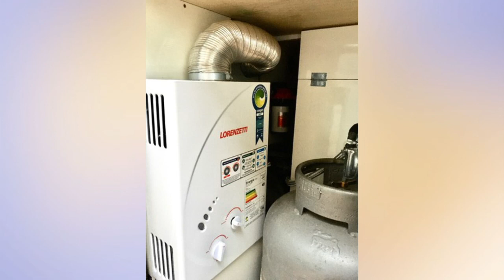PERFEITO MOTORHOME RENAULT MASTER COMPLETA À VENDA CASA MUITO BONITA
Como construir sua Kombi home artesanal
Construa seu MOTORHOME economizando tempo e dinheiro:
DICAS DE COMO CONSTRUIR SEU MOTORHOME:
RENAULT MASTER 2.5 DCI 16V 115CV 13L DIESEL
Vidro elétrico
Trava elétrica
Ar condicionado
Direção hidráulica
Alarme
Som
Câmera de ré
240.000 KM RODADOS
R$ 240.000
Não aceita troca
Fabricado em 2021, todo feito em chapa naval revestido em fórmica branca e preta.
Emplacado como motorhome para 4 pessoas
Frigobar 120 litros 12 V
Microondas Philco 20 litros
Fogão cocktop 2 bocas
Televisão 20?
Banheiro com vaso sanitário
Bancos em couro da captiva
Bancos giratórios
Ar condicionado da master
Climatizador no quarto
Placa solar 370 w
Bateria estacionária freedon 240 ha
Bomba pressurizada shurflo 3.0
Aquecedor a gás Junker lorenzetti 7 L/m
Controlador carga painel solar 40 A
Painel controlador nível água potável
Inversor de 1000 w para televisão
Caixa água potável 180 litros
Caixa água servida 80 litros
Caixa detritos 80 litros
Piso emborrachado
Caixa de disjuntores e fusíveis no bagageiro
Toldo de 2,50 metros

Aceito no negócio master L3H2 passageiros
2014